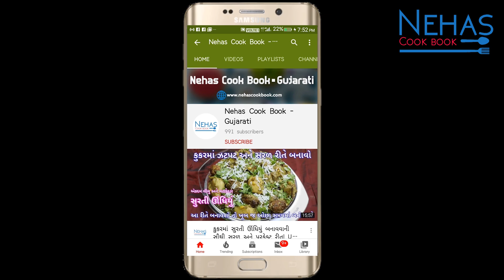કાઠીયાવાડી ગામડાઓમાં બનતો દહીં ઓળો બાજરી રોટલી અને રાયતા મરચા| dahi bhartha |bajra roti|raita marcha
શિયાળુ સ્પેશિયલ / Winter recipes